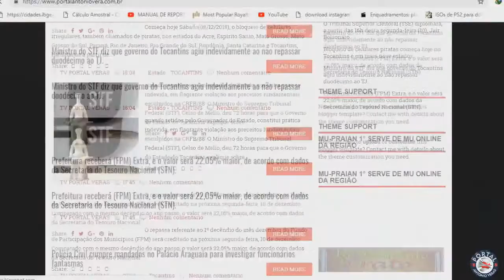Campeonato do Brasilino.